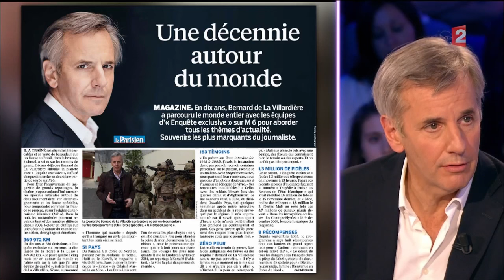Bernard de La Villardière - On n'est pas couché 11 juin 2016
Bernard de La Villardière est venu présenter son livre "L'Homme qui marche".

11 juin 2016
Laurent Ruquier avec Léa Salamé & Yann Moix
France 2